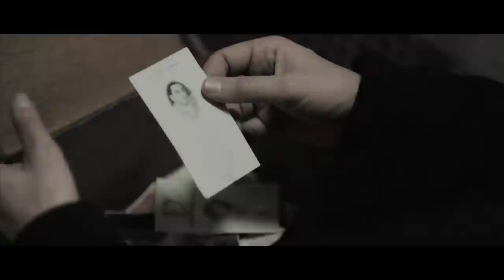COST OF A SOUL [Big Break Movie Contest Finalist]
COST OF A SOUL

Produced by: Sean Kirkpatrick, Jonathan Risinger, Edward J. Eberwine III
Executive Producers: Sean Kirkpatrick, JP Mascaro Sr.
Written by: Sean Kirkpatrick

Starring: Chris Kerson, Will Blagrove, Judy Jerome, Mark Borkowski, Greg Almquist, Maddie M. Jones

Synopsis: Wounded in the war, Tommy Donahue and DD Davis return home from Iraq to the slum neighborhood they grew up in. Tommy returns to his wife, Faith, whom he abandoned while she was pregnant to escape a life of crime. Tommy meets his disabled six-year-old daughter, Hope, for the first time, and she begins to melt his frozen heart.

While DD struggles to make an honest living, his older brother, Darnell, has risen to become the neighborhood kingpin. DD faces the pressure to save his younger brother, James, from following in Darnell's dangerous footsteps.

Tommy and DD find themselves trapped in the same slum they joined the military to escape. As they struggle for redemption, their own families become entangled in a web of crime, corruption and violence.